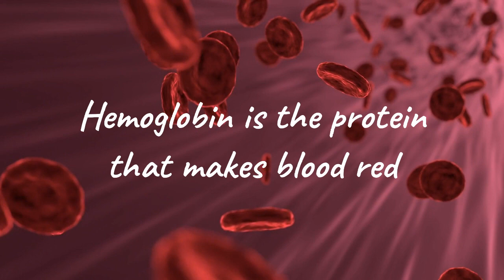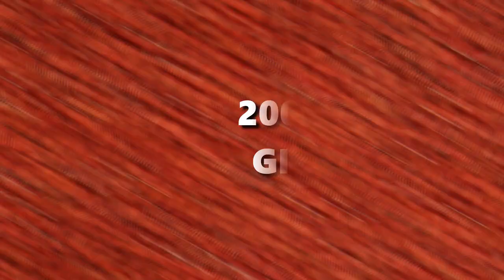புரதம் நிறைந்த சைவ உணவு வகைகள் | PROTEIN RICH VEGETARIAN FOOD FOR BUILDING MUSCLES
Welcome to Reengaaram,

This video exclusively made for the one who follows vegetarian diet.  Protein is essential for building body muscles. This video reveals information on main protein resources in vegetarian foods.